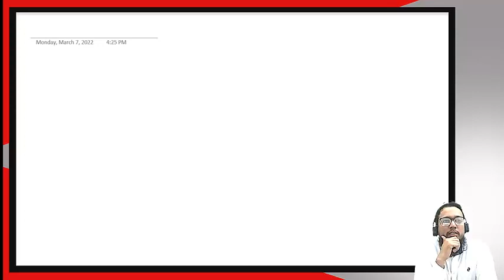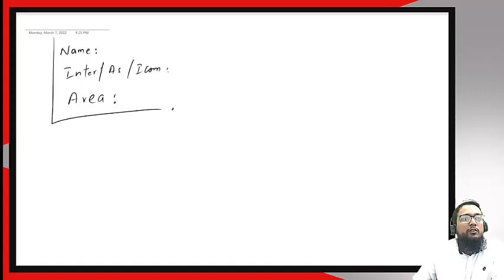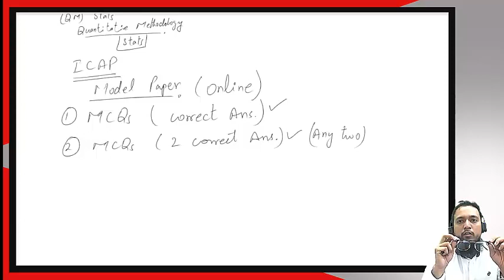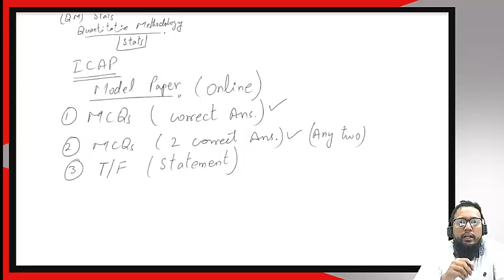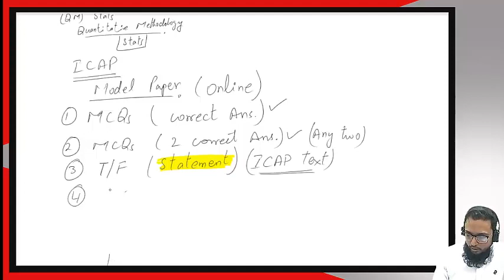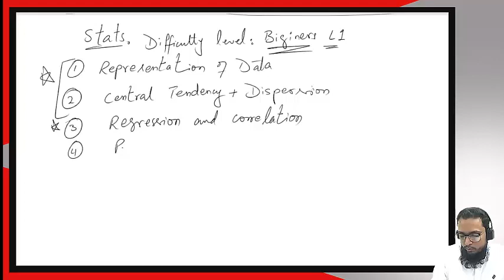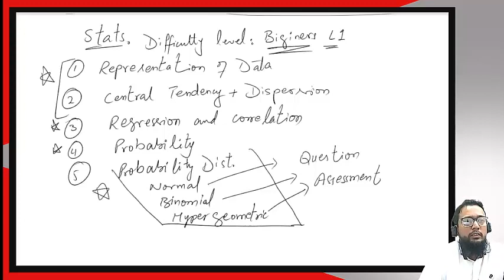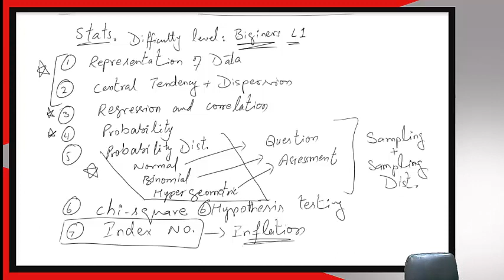PRC 2 - QUANTITATIVE METHODS by Mr. Muhammad Yasar Sattar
START CA ONLINE
Admission Open for PRC

First Level of Chartered Accountancy